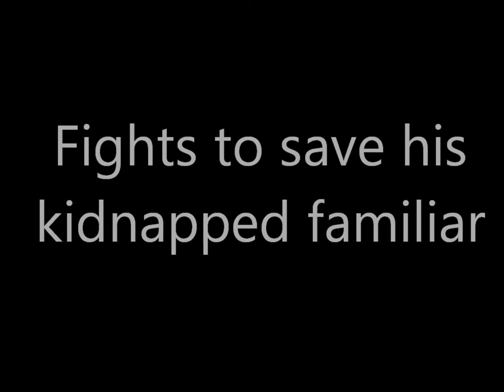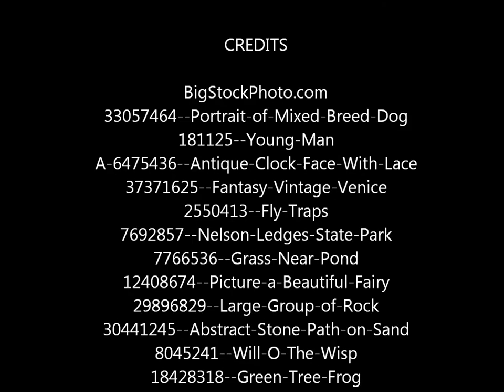Ephraim's Curious Device by Lita Burke Book Trailer - Clockpunk - Fantasy - Dragon - Harpy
A wizard seeks a magical thingummy to free his kidnapped familiar.

Video Transcript:
Enter the Clockpunk Wizard world
Where Wizard Kadmeion fights to save his kidnapped familiar.
Ephraim's Curious Device by Lita Burke.
Available December 22, 2012.

Back Cover Blurb:
Wizard Kadmeion struggles with getting his magician-for-hire business off the ground. With their funds running low, and his familiar Furgo missing, the wizard and his clockmaker assistant Sir Bright answer a summons from a powerful local lord. Finally, they have a job.

Not true. His Lordship has kidnapped Furgo. Kadmeion must find the magical gadget called Ephraim's Curious Device and use it to buy Furgo's freedom. He and Bright have a few short weeks before the noble executes Kadmeion's familiar.

With no information except a coded map, clues lead them to an oracle's riddle with three impossible tasks. Even worse, they must go to one of the dying lands--a floating island heading for oblivion in the Rim Winds of their plate-shaped world. The island's magic has soured, and Kadmeion struggles to save his companions and the island's desperate fey-folk.

Fighting off seductive swamp inhabitants who feed on wizard's flesh, and keeping His Lordship's thick-witted bodyguards from getting them all killed, are constant inconveniences. Bloodthirsty harpies and worse opponents delay Kadmeion and Bright from locating Ephraim's Curious Device and saving their kidnapped friend.

The wizard and his clockworks man know that time is not on their side. They must deliver Ephraim's Curious Device to His Lordship before time runs out. If they fail, then tick tock. Furgo dies.